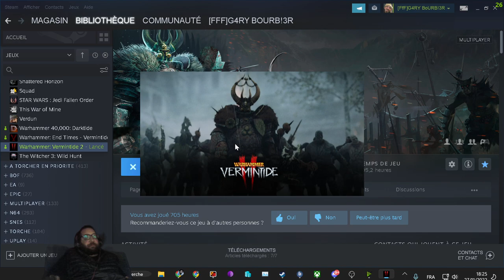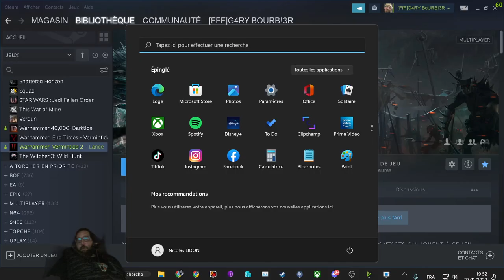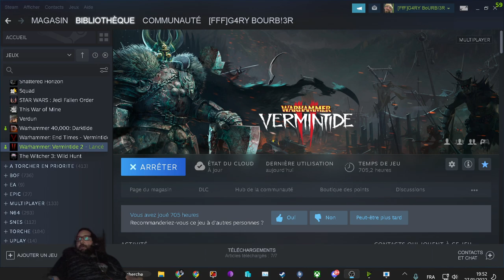Vermintide 2 avec Mademoiselle Tick !